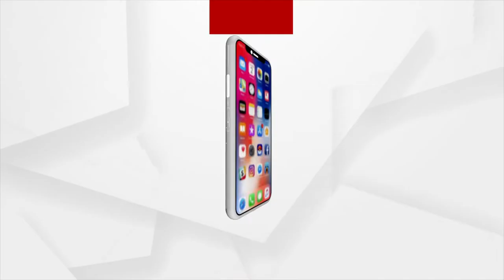ଚର୍ଚ୍ଚିଲ ବ୍ରଦର୍ସ ଏଫସି ବିପକ୍ଷରେ ମୁମ୍ବାଇ କେନକ୍ରେ ଏଫସିର ପ୍ରଥମ ଗୋଲ